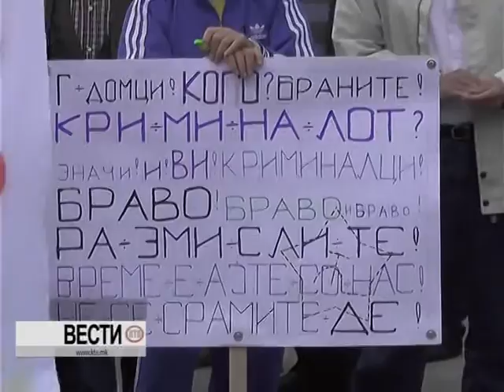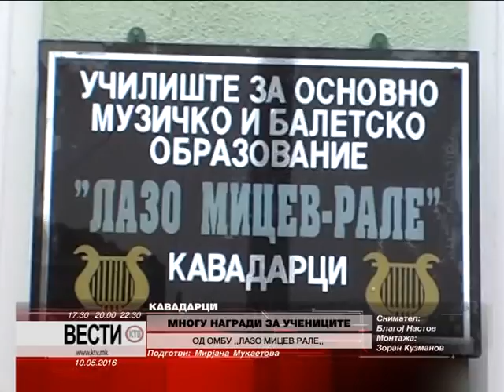КТВ ВЕСТИ - ВТОРНИК 10.05.2016